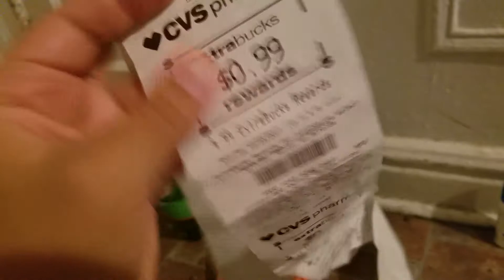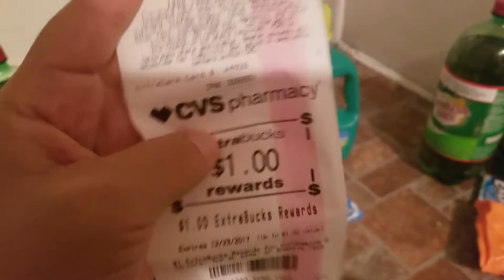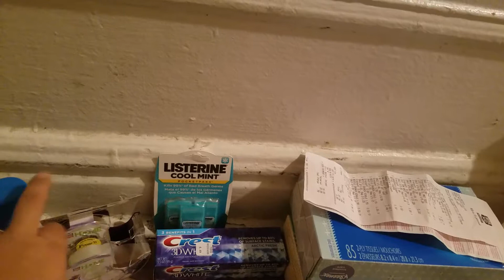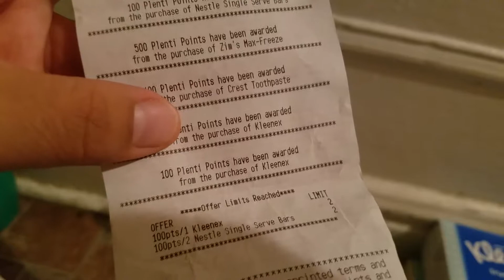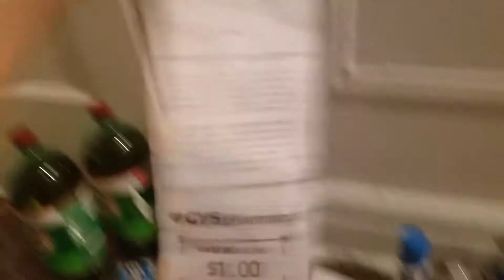Cvs small & Rite aid small haul 11/23/17